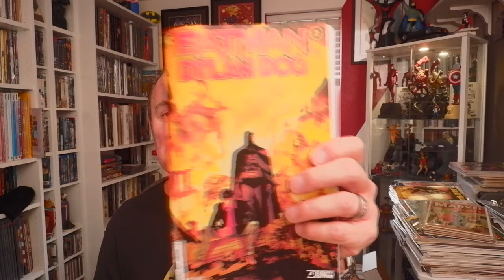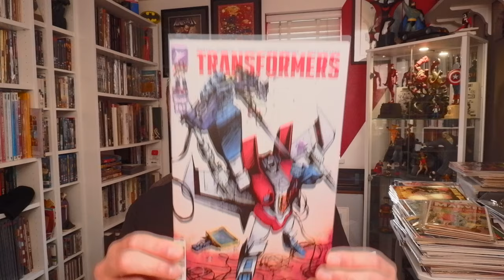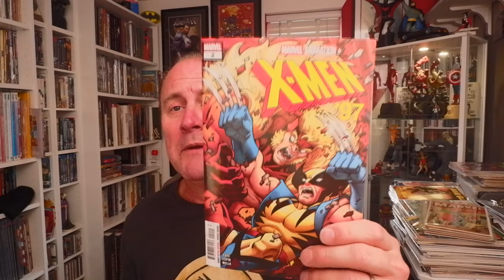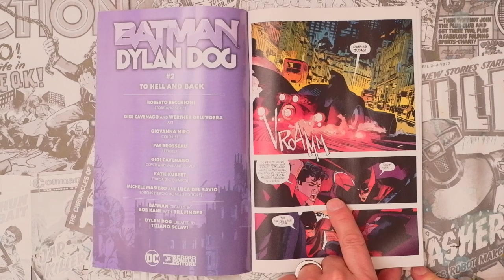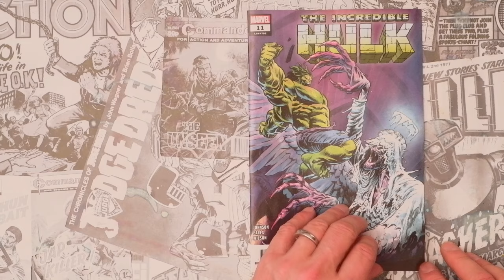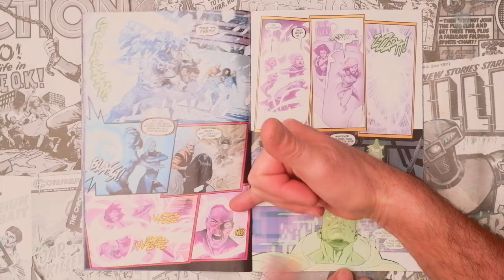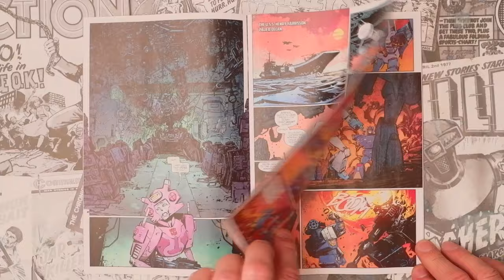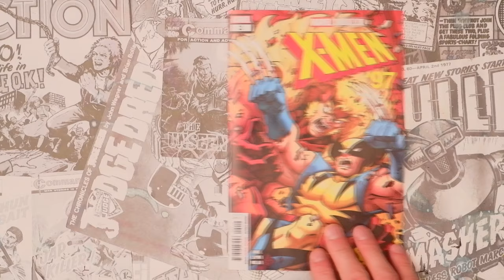COMIChat #67 - Weekly NEW Comic Book Reviews!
The Top Ten best comics released this week! Including: Book and Cover of The Week!!

Chapters:
00:00 Intro
02:35 This week's TOP 10 Comics!
16:04 Batman/Dylan Dog #2
22:00 Incredible Hulk #11
24:38 Action Comics 1064
27:27 Ultimate X-Men #2
31:26 Transformers #7 - BOOK of The Week!
33:48 COVER of the Week!

Try out these other comic book loving YouTubers! Threads friends of the hog!
Muscles & the Multiverse: @MusclesAndTheMultiverse
Longbox Punk: @LongBoxPunk
The Last Comic Shop Podcast:@lastcomicshop

Threads: @geekyolhog